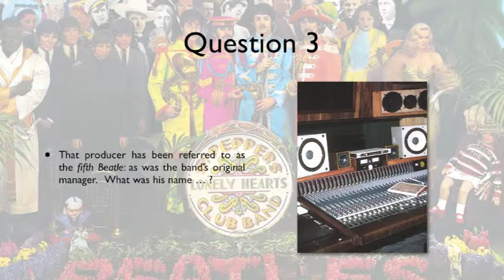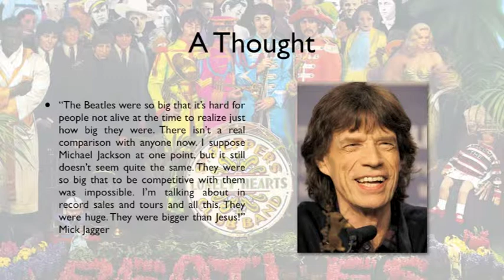1st June 2014 Teaser It Was 20 Years Ago Today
This is the video for today's Daily Teaser: to find out more, or put in your answers, go to Nik Nak's Old Peculiar,